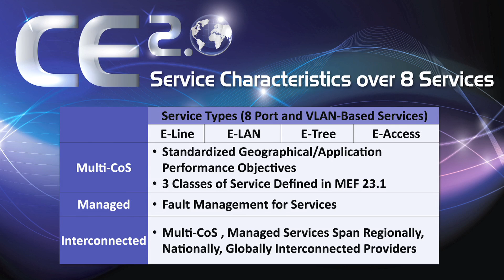Ethernet inventor Bob Metcalfe and the MEF introduce a new generation of Ethernet - CE 2.0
Feb 23, 2012 - NetEvents Press & Analyst Summit, Garmisch
Bob Metcalfe, who first invented Ethernet back in 1973, today introduced a new generation of Ethernet in conjunction with the MEF - Carrier Ethernet 2.0 (CE 2.0)